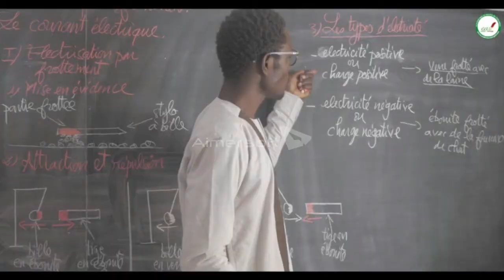Timbereng school WOLOF